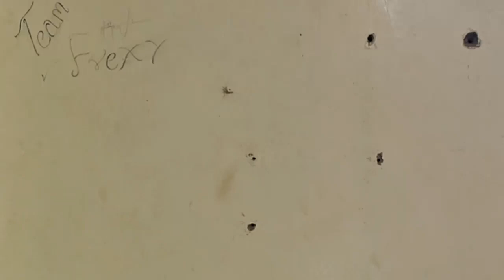Mbona unaficha your age of birth? Siwezi kuwa na mwenye amenishinda na Miaka...